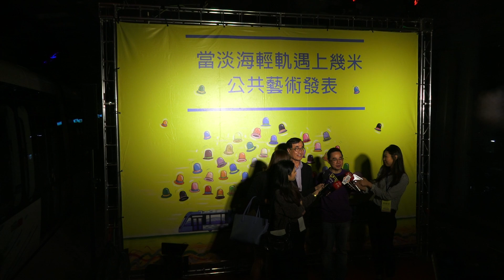當淡海輕軌遇上幾米 公共藝術發表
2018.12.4 當淡海輕軌遇上幾米 公共藝術發表